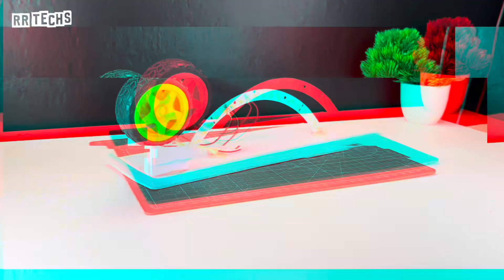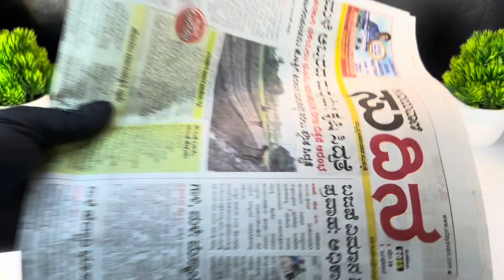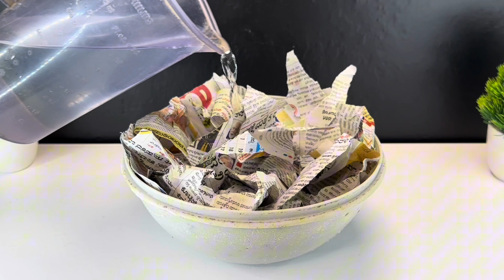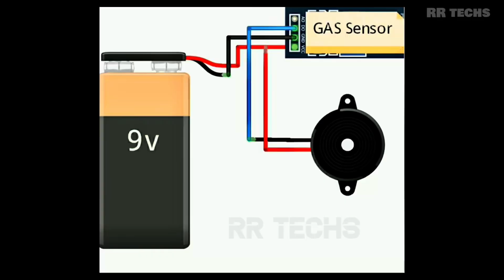Inspire Award Science Projects 2025 | Science Project For Class 6 | Inspire Award ldeas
inspire award
innovative ideas for science projects
innovation project ideas for students
innovative model
inspire award idea
inspire manak award science project
inspire award model